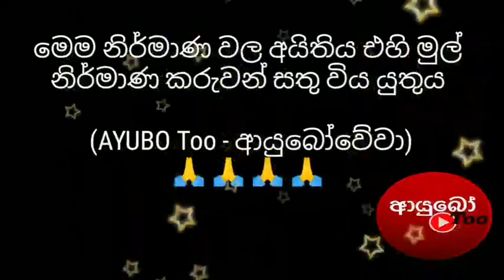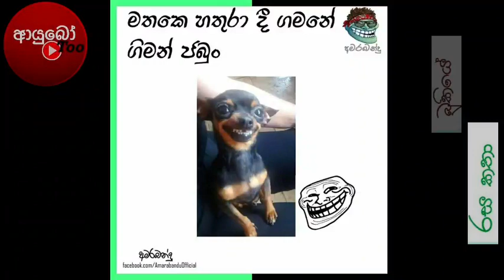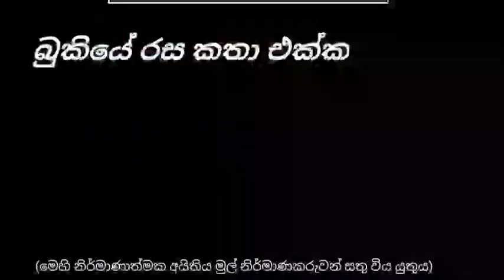Bukiye Rasa Katha Today [364] - 2021.02.21- FB funny memes sinhala / Bukiye Athal / Cricket update